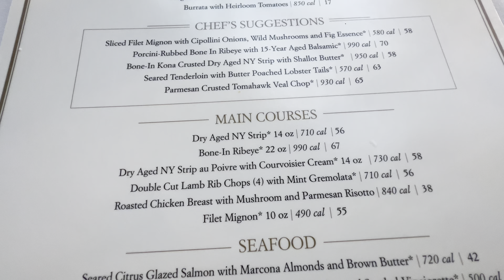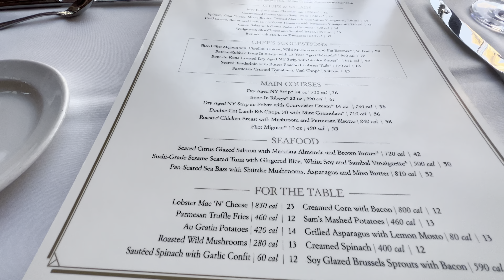Capital Grill Las Vegas Ricooo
Fine food, Steaks, Lobster, tomahawk, Wine, Gourmet, Cenar, Fine Cuisine